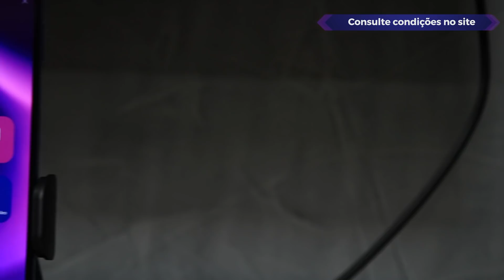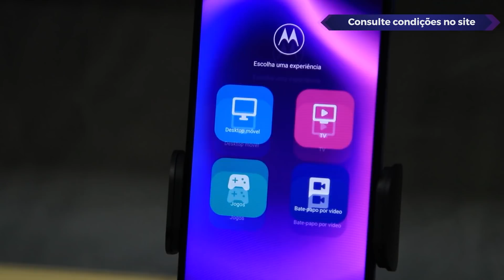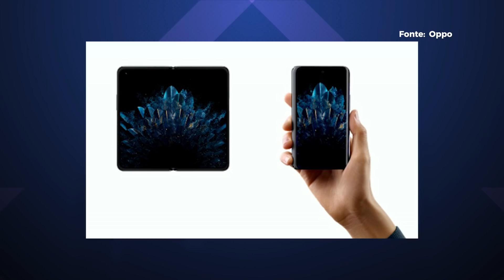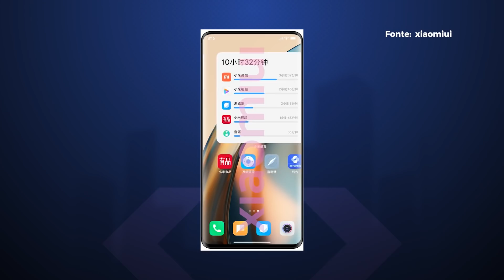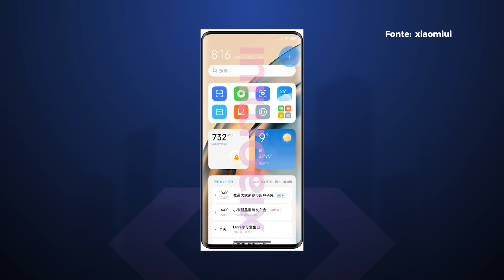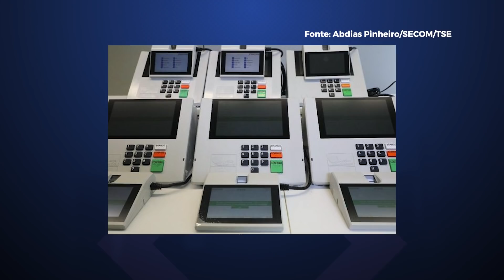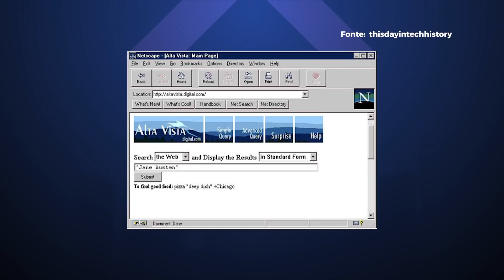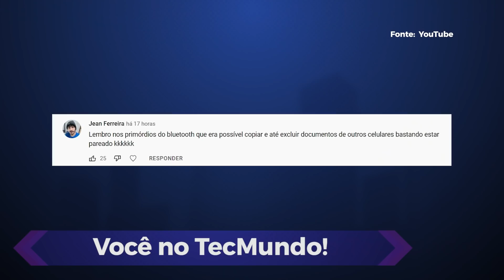Promoção INSANA de iPhone 13 da Vivo, vazou tudo da MIUI 13, dobrável da Oppo – Hoje no TecMundo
Nesta edição do Hoje no TecMundo vamos falar sobre o novo celular da Oppo que é dobrável, compacto, mas vira um tablet, a MIUI 13, que teve seu visual e recursos vazados, a nova úrna eletrônica que é fabricada pela Positivo e vai ser usada nas Eleições de 2022 e uma promoção da Vivo que vai vender algumas unidades do iPhone 13 por R$ 13 cada. Confira!

🔥 Conheça melhor o Ready For e os novos Motorola Edge 20

00:00 Abertura
00:29 Volvo anuncia pontos de recarga para carros elétricos em estradas do Brasil
01:27 Produza mais com o Ready For e o Motorola Edge 20
02:25 Oppo apresenta celular com nova câmera retrátil; veja vídeo
03:37 Oppo apresenta o Find N, primeiro celular dobrável da empresa
06:01 Assine o Tecme!
06:32 MIUI 13: visual e novos recursos são revelados em vídeos vazados
07:41 TSE apresenta nova urna eletrônica fabricada pela Positivo
08:51 iPhone domina lista de aparelhos mais vendidos e buscados na OLX
10:07 Vivo vende iPhone 13 por R$ 13 em ação do programa 'Valoriza'
11:33 História da tecnologia
11:56 Você no TecMundo
12:30 Recados finais

CRÉDITOS
Apresentação e roteiro: Leonardo Rocha
Imagens e áudio: Felipe Pedro (Felps)
Edição de vídeo: Rafael Nogoceke
Motion Graphics: Gustavo Silva
Arte da thumb: Fernando Perazzoli

- Entenda
- Análises, Unboxings e tudo sobre Produtos!
- Matérias especiais
- Assistência Tec
- Drops de Notícias
- Listas